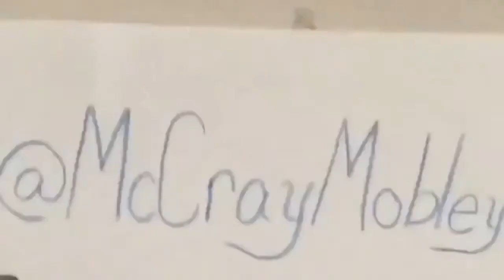Daily Vlog Reboot 04/25/2017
Work, Sonic, Smackdown Live!, Videos